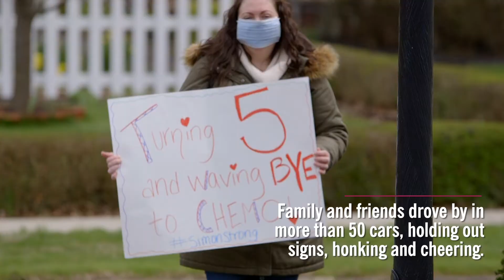Little Boy Celebrates End of Chemo Treatments with a Fire Truck Parade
Simon was diagnosed with autism and leukemia within months of each other. His family celebrated the end of his chemotherapy treatments, and his 5th birthday, with a social-distancing celebration.